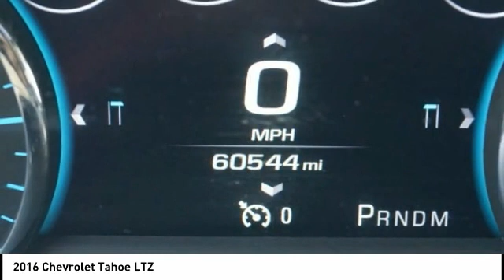2016 Chevrolet Tahoe Houston TX 0G338A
2016 Chevrolet Tahoe LTZ

CARFAX One-Owner. Tahoe LTZ, EcoTec3 5.3L V8, 1st & 2nd Row Color-Keyed Carpeted Floor Mats, 3rd Row 60/40 Power Fold Split-Bench, 4-Wheel Antilock Disc Brakes, 5 12-Volt Auxiliary Power Outlets, Auto-Dimming Inside Rear-View Mirror, Black Assist Steps w/Chrome Accent Strip, Bose Centerpoint Premium 10-Speaker Surround Sound, Color-Keyed Carpeting Floor Covering, Driver Inboard & Front Passenger Airbags, Electronic Cruise Control w/Set & Resume Speed, Enhanced Driver Instrument Information Display, Floor Console, Fog Lamps, Front & Rear Parking Assist, Hands Free Power Liftgate, Heated 2nd Row Seats, Heated Leather Wrapped Steering Wheel, Memory Settings, Navigation System, OnStar Basic Plan For 5 Years, Passive Entry System, Power Release 2nd Row Bucket Seats, Power Sunroof, Power Tilt & Telescoping Steering Column, Power-Adjustable Accelerator & Brake Pedals, Power-Folding Heated Outside Mirrors, Preferred Equipment Group 1LZ, Push Button Keyless Start, Rear Cross-Traffic Alert, Rear Seat Blu-Ray/DVD Entertainment System, Rear Seat DVD Entertainment System, Remote Keyless Entry, Roof-Mounted Luggage Rack Side Rails, Side Blind Zone Alert w/Lane Change Alert, SiriusXM Satellite Radio, Sun, Entertainment & Destinations Package, Universal Home Remote, Wireless Charging. Recent Arrival!brbrbrWest Point Lincoln offers quality vehicles at below market pricing. Located at 11666 Katy Fwy, Houston, TX 77043.brbrAwards:br * 2016 KBB.com Best Buy Awards Finalist * 2016 KBB.com Best Buy Awards * 2016 KBB.com 16 Best Family Cars * 2016 KBB.com Best Resale Value Awards